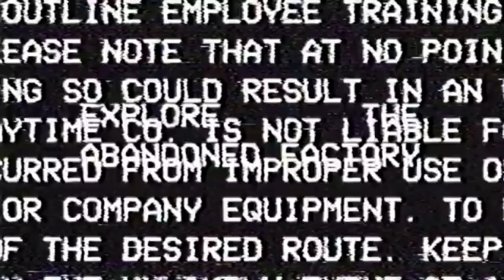Poppy Playtime Console trailer PlayStation | Coming Soon